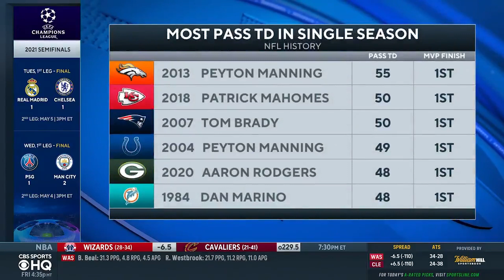NFL Insider on Latest Surrounding Aaron Rodgers and Packers | CBS Sports HQ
NFL Insider Jason La Canfora joins CBS Sports HQ to discuss the latest with Aaron Rodgers.